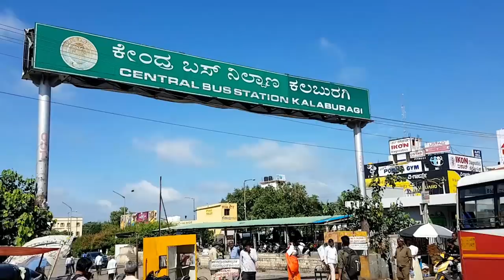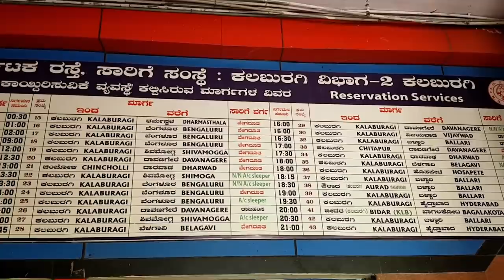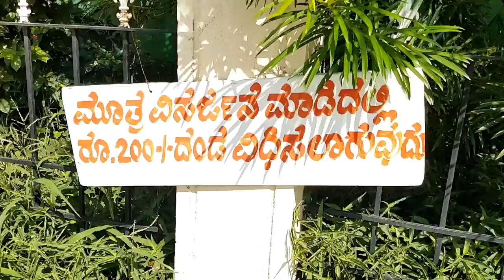KKRTC Bus Station Kalaburagi, Karnataka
Gulbarga, also known as Kalaburagi, is a city in the Indian state of Karnataka, India. It is the administrative headquarters of the Gulbarga district and a major city of the North Karnataka region. Gulbarga is 623 km north of the state capital city of Bangalore and 220 km from Hyderabad. Previously it was part of Hyderabad State and incorporated into a newly formed Mysore State (now known as Karnataka) through the States Re organization Act in 1956.

Gulbarga city is governed by Municipal Corporation and is in Gulbarga Urban Region. It is called one of the Sufi cities having famous religious places, like Khwaja Banda Nawaz Dargah, Sharana Basaveshwara Temple, Ladle Mashak and Buddha Vihar. It also has a fort built during Bahmani rule. Has many domes like Hafth Gumbad (seven domes together) and Shor Gumbad.Gulbarga has a few architectural marvels built during the Bahamani Kingdom rule, including the Jama Masjid sited in the Gulbarga Fort.